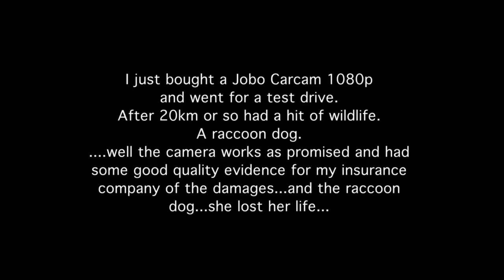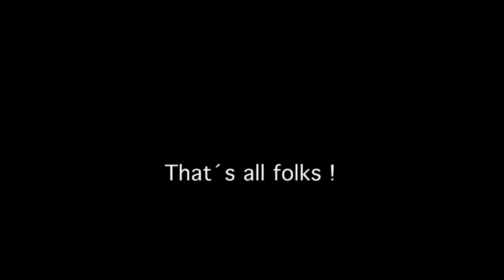Jobo Carcam 1080p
A test drive with a brand new dash-cam just installed..after driven 20km or so had a collision with a raccoon dog...